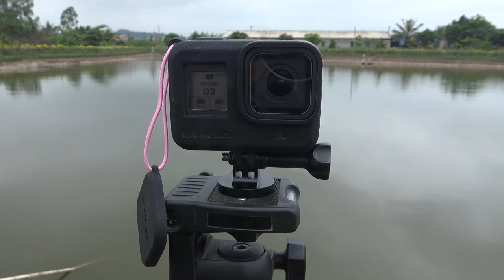MAVIC 2 PRO BAY THÔNG MINH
Thực hiện chương trình Cao Bá Thân 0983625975